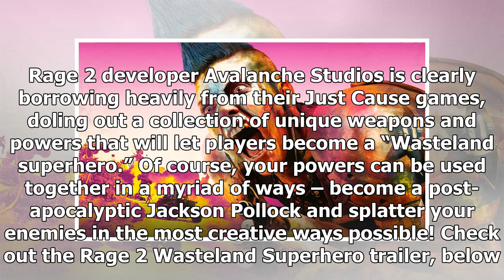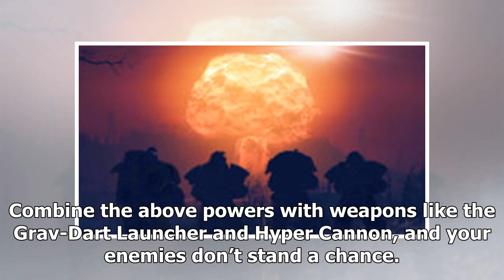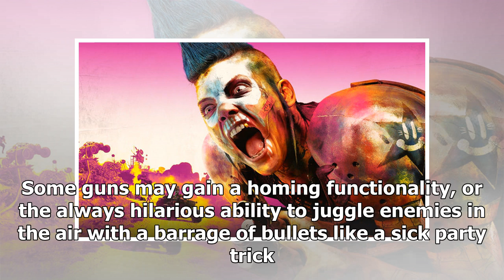Rage 2 Unleashes the Splatter in its Ultraviolent “Wasteland Superhero” Trailer